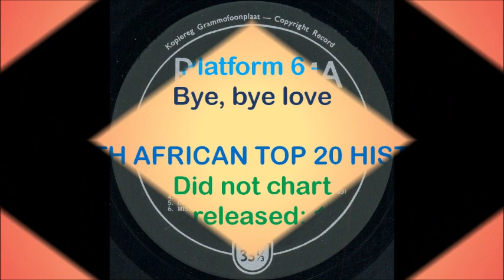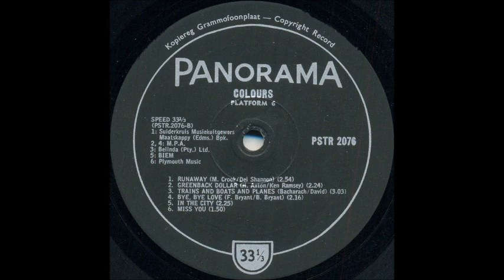Platform 6 - Bye, bye love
South African band from Vereeniging, formed in 1966 by Hennie Botha (bass) and Mike Nosworthy (keyboards). In March of that year they were joined by Keith Taylor (vocals), Pierre Odendaal (lead guitar) and Jan Labuschagne (drums). Being unable to find regular gigs in the Vereeniging / Vanderbijl Park area, they started performing in and around Johannesburg on a regular basis. When this album was recorded, the band members were:

• Keith Taylor (vocals);
• Gary Smith (vocals);
• Jack Mouton (guitar);
• Mike Nosworthy (farfisa);
• Hennie Botha (bass);
• Jan Labuschagne (drums).

The band was together until early 1970 when Keith decided to return to the U.K. and Pierre decided to go solo. Jan got married and quit the band, leaving only Hennie and Mike (again). Subsequently the band was augmented with George Cellier (lead vocals), Hans von Burg (trumpet) and Innes van Niekerk (drums). The band then seemed to “gel” together well, and started recording and appearing on TV regularly. They also travelled locally and abroad for functions. In 1980 Piet Strydom (sax) joined the band and was soon followed by Ramona Marais, who joined the band as an additional vocalist. All the members of the group sang harmonies and a few of them played more than one instrument.

They cut a number of 7” singles, of which “Woogie Boogie” was the most successful. It reached #3 on the South African Top 20 in 1976, charting for 12 weeks. The band eventually split in 1983.

This song is off the album “Colours”, released in 1966. It's a cover of a song written by Felice and Boudleaux Bryant and first published in 1957. It is the debut recording of the Everly Brothers which became a hit for them in 1957.